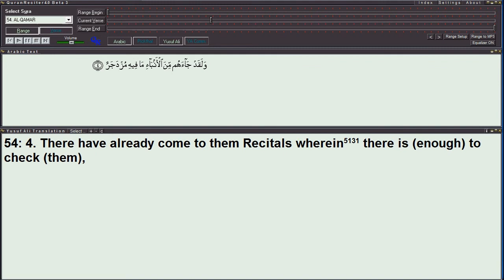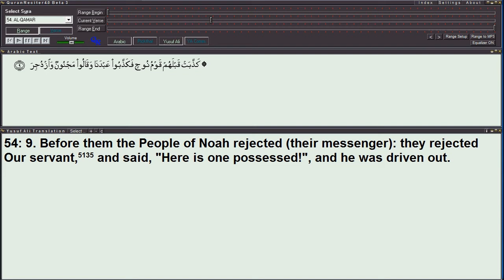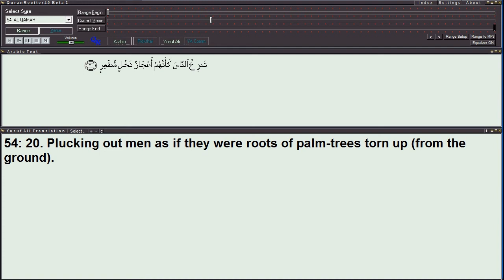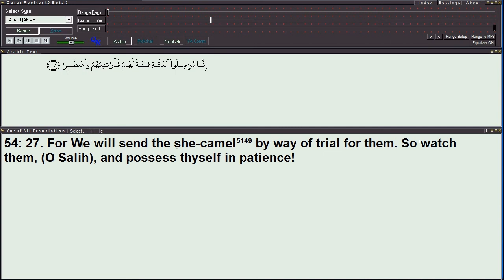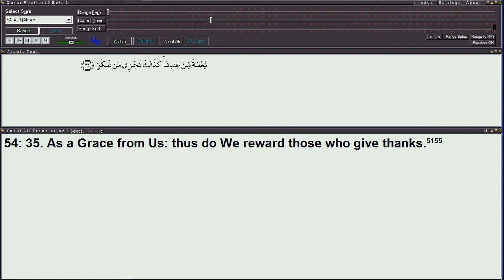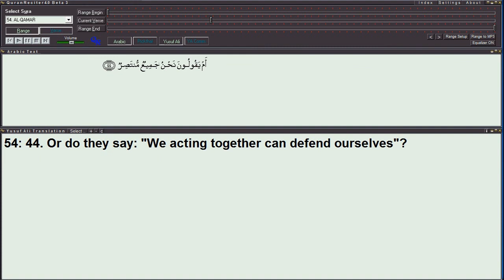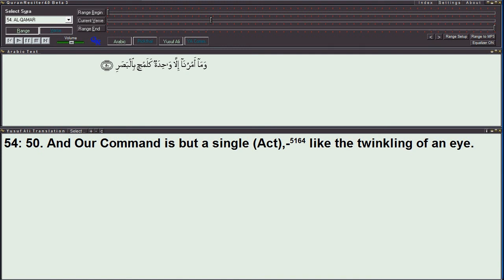054 Surah Al-Qamar (The Moon) - Quran/English/Yusuf Ali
Surah Al-Qamar, Quran, Yusuf Ali Translation